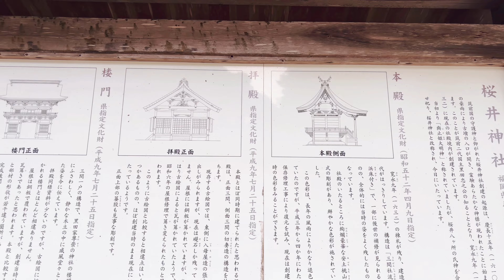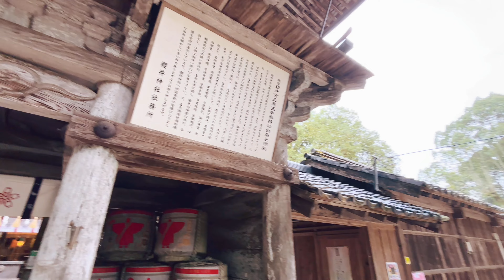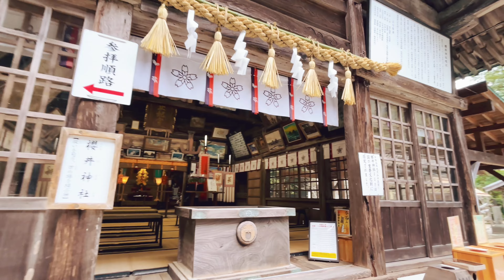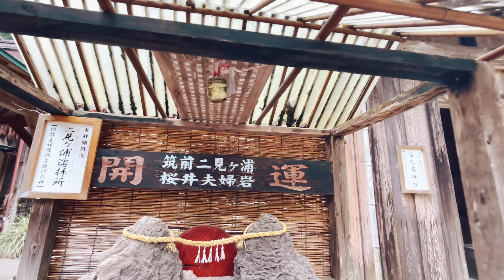糸島✨ あらゆる縁を結ぶ杜【櫻井神社】綺麗で心地良い気で溢れてました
櫻井神社

2024/11/16  ルートスケジュール

①櫻井神社⛩️ 櫻井大神宮
08:00
グローカルホテル糸島　から 車🚙１0分
７Km

②櫻井神社 二見ヶ浦 海中大鳥居
9:30
櫻井神社　から 車🚙１0分
４Km

③糸島のトトロの森
10:00
櫻井神社 二見ヶ浦 海中大鳥居　から 車🚙25分
15Km

④ oot dog
11:00
糸島のトトロの森　から　車🚙1分
260m

⑤ 真言宗大覚寺派 雷山大悲王院 千如寺
11:45
oot dog　から　車🚙34分
21Km

⑥夫婦の宮、香椎宮
14:00
真言宗大覚寺派 雷山大悲王院 千如寺　から 車🚙1時間
39Km

⑦不老水（不老水大明神）
14:30
夫婦の宮、香椎宮　から 徒歩5分
400m

⑧トヨタレンタカー 福岡空港店
16:00
夫婦の宮、香椎宮　から 車🚙25分
9Km